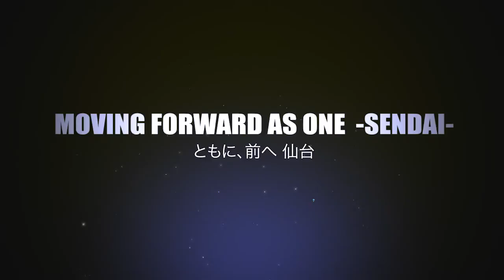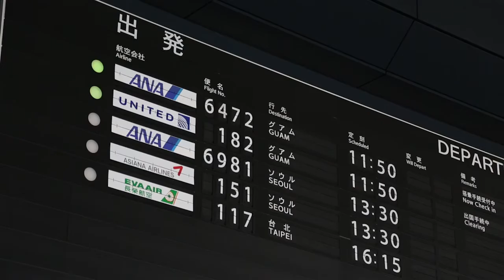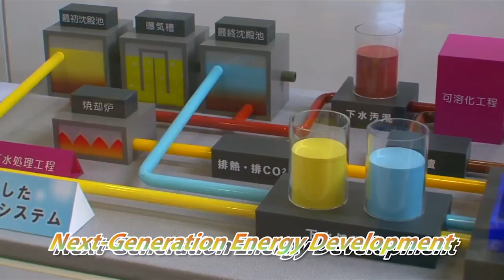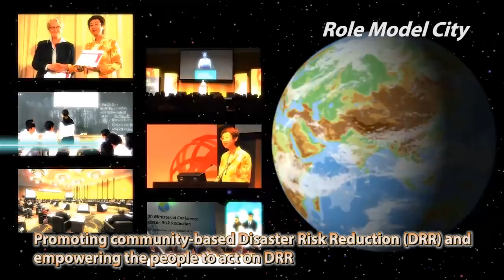Sendai City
The 3rd World Conference on Disaster Risk Reduction will be held from 14 to 18 March 2015 in Sendai City, Miyagi Prefecture, Japan.